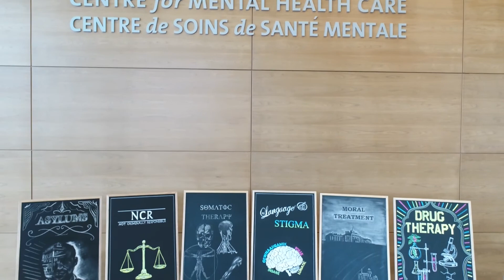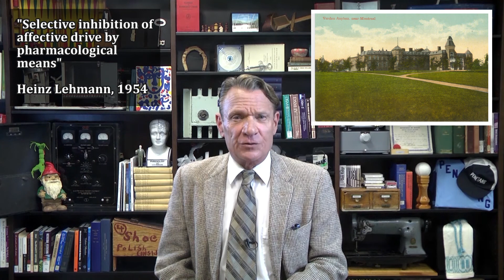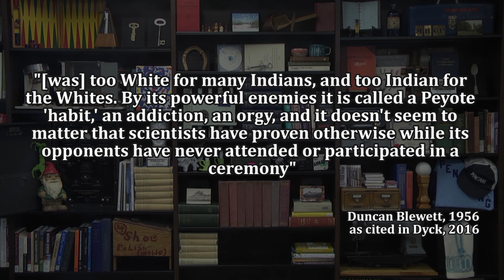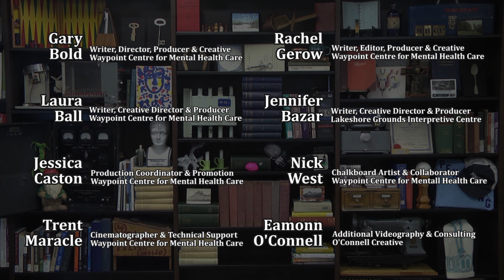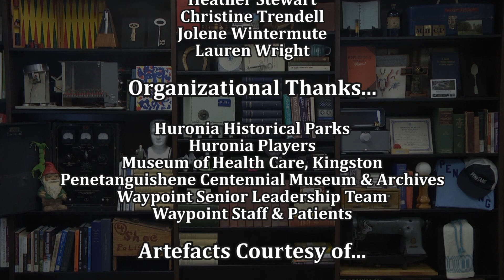Keys to our Past - Drug Therapy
Did you know that psychedelic drugs were once used for mental health treatment and research? In this video, John Leclair explores the emergence of the drug therapy era through psychopharmaceuticals and psychedelics.